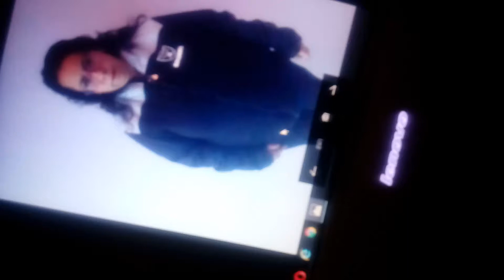La mujer mas despeida de el mundo ama el Futbol Americano